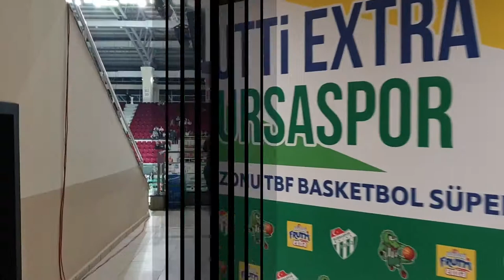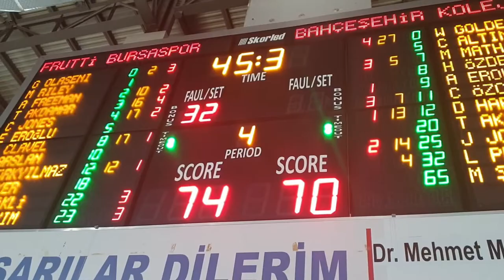BURSASPOR 79-78 BAHÇEŞEHİR TRİBÜN MAÇ ÖZETİ